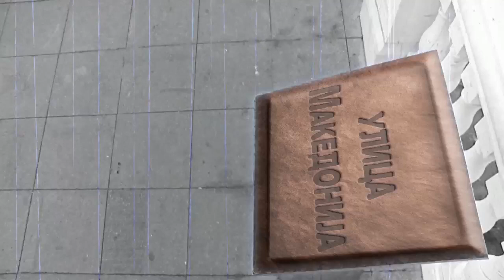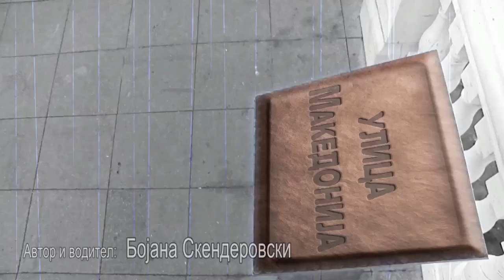Ulica Makedonija: Zoran Djorlev (emisija 24/2016 - Bojana Skenderovski)